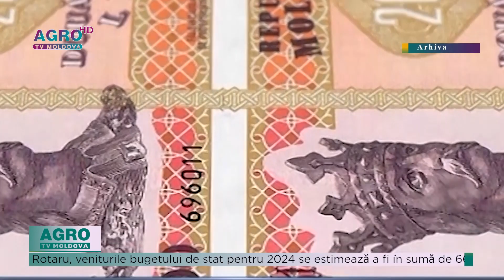CALMÂC, DESPRE BUGET: SUNT DEZECHILIBRE MARI-AGRO TV News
Bugetul pentru 2024 este unul îngrijorător pentru toată lumea, mai ales pentru business, cei care aduc bani la bugetul național. O spune fostul ministru al Economiei Octavian Calmîc. Declarațiile au fost făcute în cadrul emisiunii Puterea a Patra de la N4.